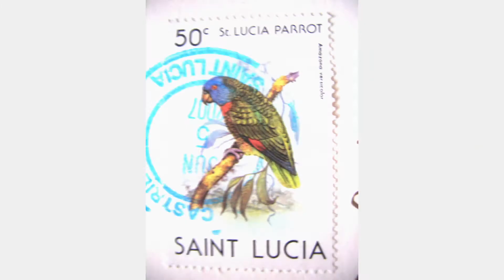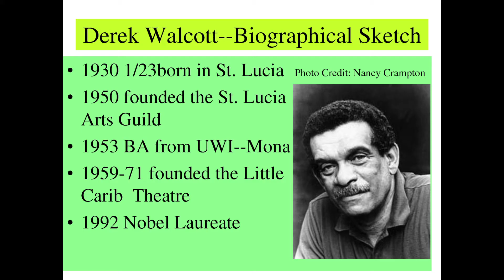Rise Like Two Mountains in the Sun - ( Calypso Music) - Tribute To St. Lucia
Photography (Slideshow) of St. Lucia, West Indies,  "The Helen of The West". Music composed by Zane St. Juste.